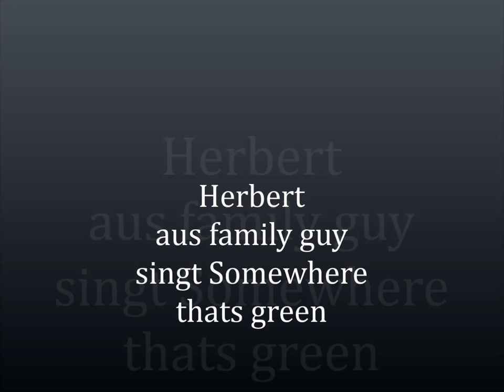Herbert aus Family Guy singt Somewhere thats green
Bis dann :-)